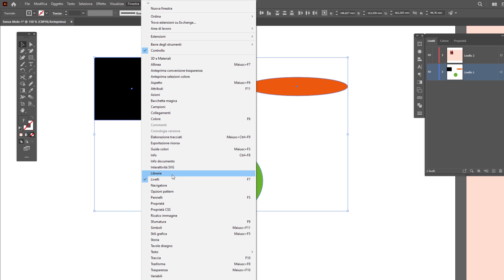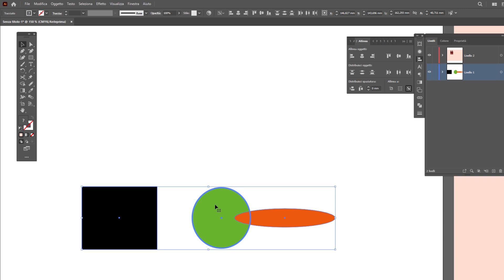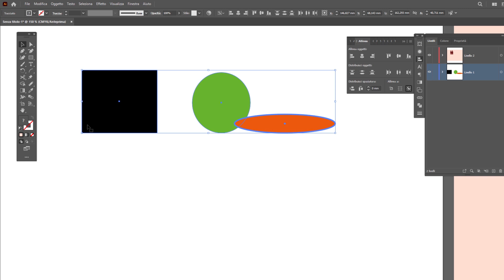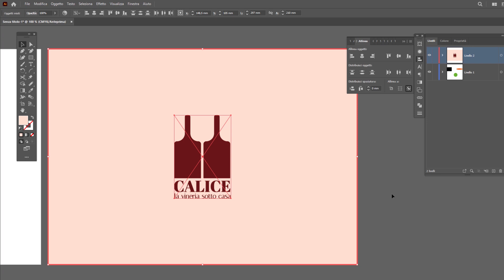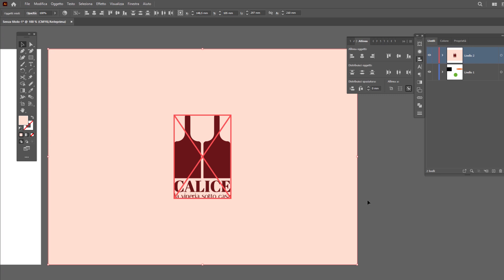Come allineare PERFETTAMENTE le forme con gli OGGETTI CHIAVE in Adobe Illustrator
In questo video voglio mostrarti come allineare una o più forme con Adobe Illustrator grazie agli Oggetti Chiave di riferimento.
Si tratta di una funzione molto utile quando lavori su una o più tavole, quando progetti una grafica con all'interno più elementi da allineare, quando hai bisogno di centrare perfettamente una forma o un'immagine rispetto a un punto di riferimento personalizzato.
Ebbene sì, la potenza di questa funzionalità sta proprio nel fatto che il punto cardine (quindi l'oggetto chiave) da cui dipende l'allineamento o la centralità di altre forme nell'area di lavoro lo puoi decidere proprio tu.

LINK RAPIDI
00:00 Prepariamo le forme e conosciamo il Pannello di Allineamento
01:29 Procediamo con la selezione degli elementi e dell'oggetto chiave
02:39 Dopo l'allineamento proviamo a distribuire Distribuiamo gli elementi con la stessa funzione
03:48 Allineiamo  riquadro e logo su una tavola con gli oggetti chiave